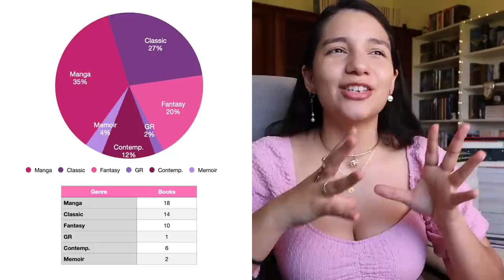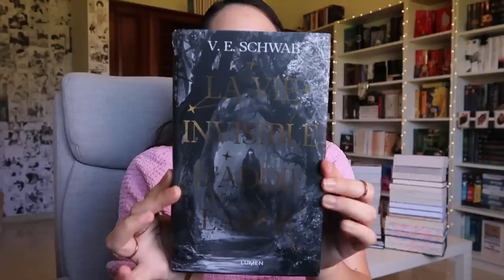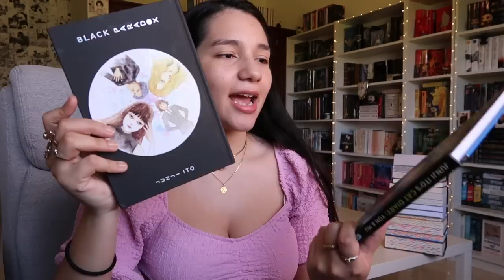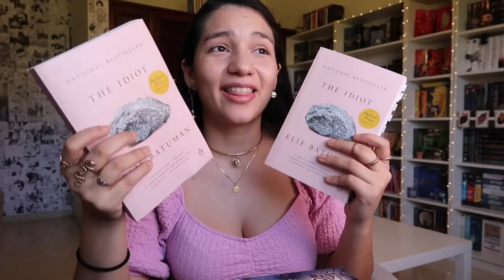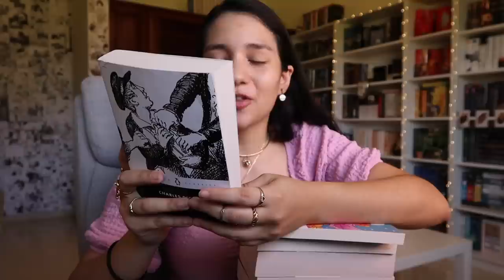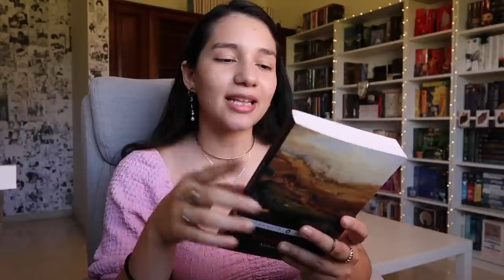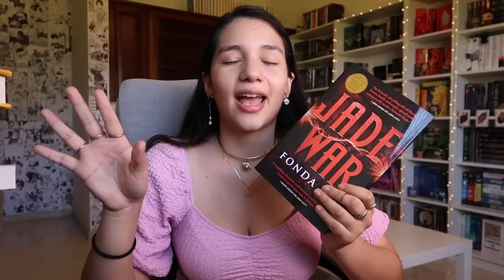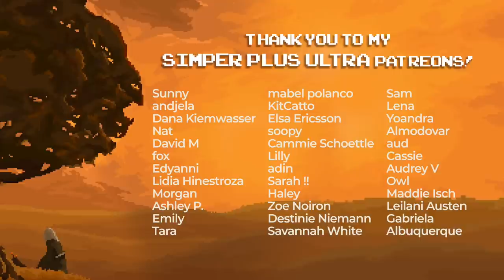all the new books i've gotten in 2023 (and how many have i *actually* read?)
i'm convinced buying books and reading books are two completely separate hobbies argue with the wall

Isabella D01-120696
4624 NW 74th Ave, Unit 4
Doral, FL
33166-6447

🔖 timestamps
0:00 intro
0:45 stats
3:05 books i got for my collection
7:41 new manga i've read
10:06 new books i've read
13:04 new books i haven't read yet
24:32 final thoughts
25:56 outro